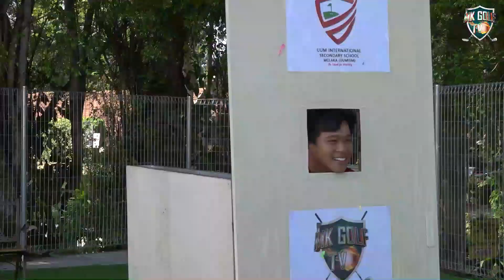Trailer Episode 2 - The First Duel (Conclusion)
It's a golf channel focusing on live golf tournaments coverage, golf contents and informational reality show. Delivers unmatched coverage from the world of golf via digital platform. Founded by Korean Professional golfer who currently resides in Malaysia.
This channel aspires to be the pioneer golf channel in Malaysia. It is for educational and recrectional purpose. MK Golf Tv is greared to provide the best information through instructional videos by our golf professionals.
It also covers golf game plays and tournaments videos for your leisure time.